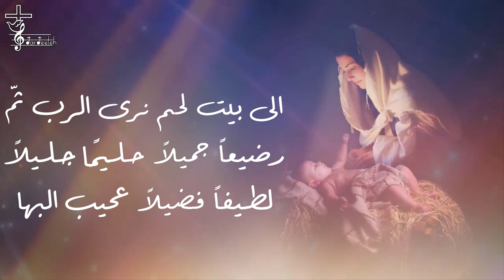ترتيلة الى بيت لحم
اداء جوقة الكلدان في الأردن